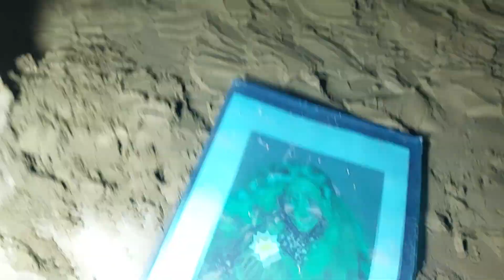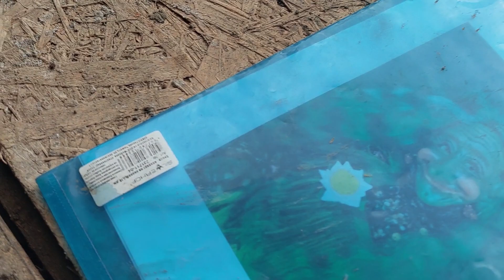мост Водяного , оформление водоёма.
Поддержать автора:
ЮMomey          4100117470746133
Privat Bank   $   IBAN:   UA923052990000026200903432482